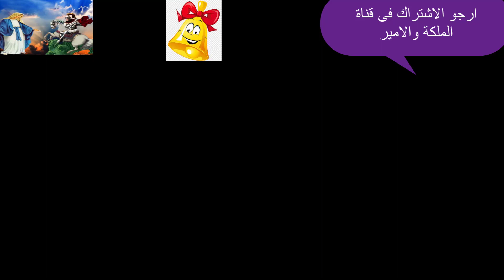عاجل جدا حكم شديد العقوبة لـ ابانوب عماد لازدراء الدين الاسلامى ورد فعل زكريا بطرس